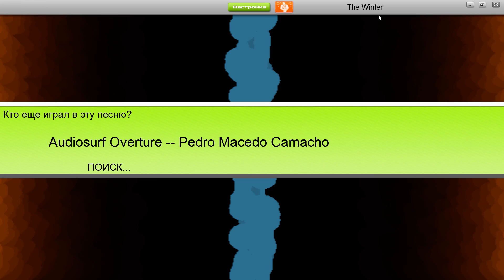Audiosurf | Pedro Macedo Camacho - Audiosurf Overture (Eraser Elite)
Finally this is happened - 352k on Audiosurf Overture! I'm so happy about this ride :)